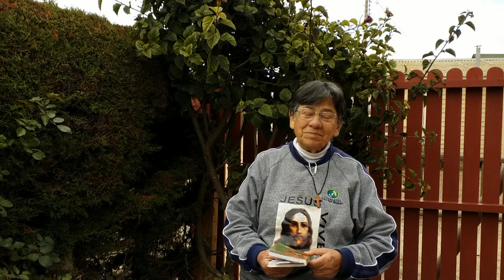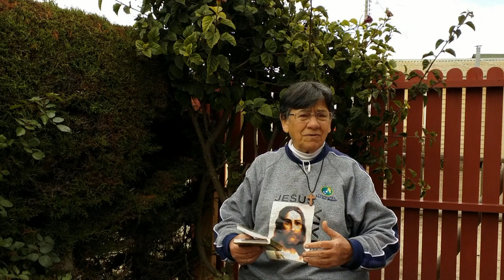GOTITAS DEL ESPIRITU SANTO 191